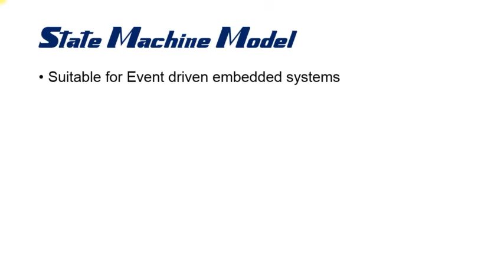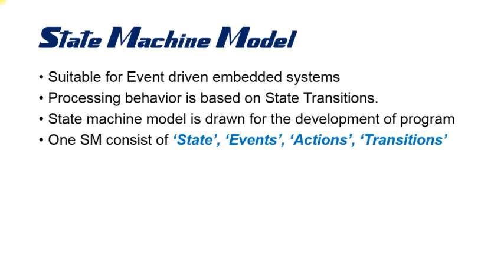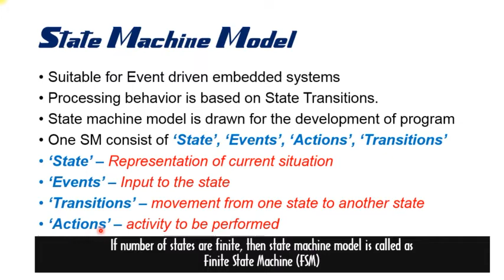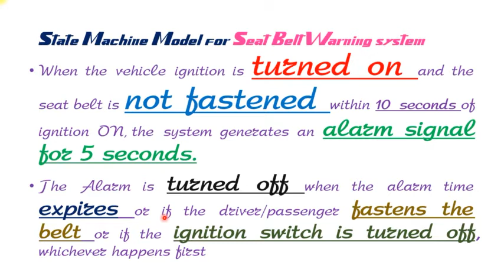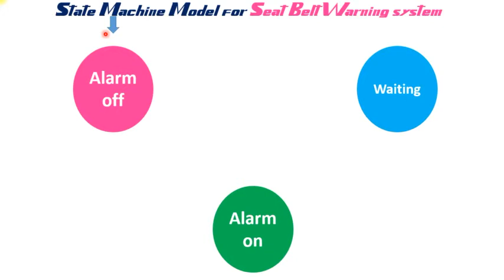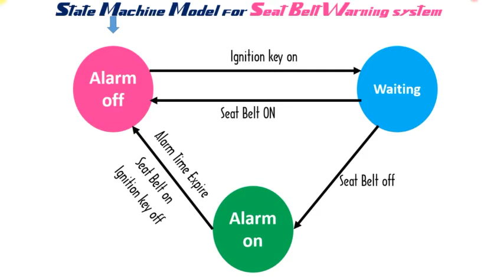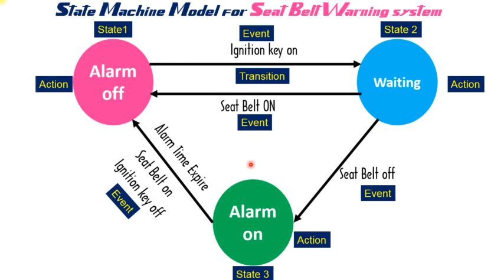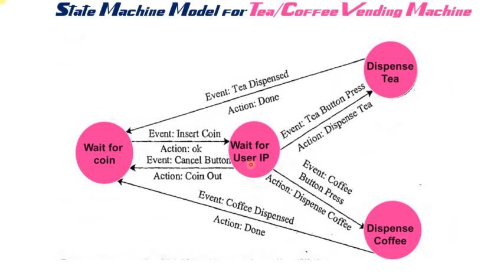State Machine Model